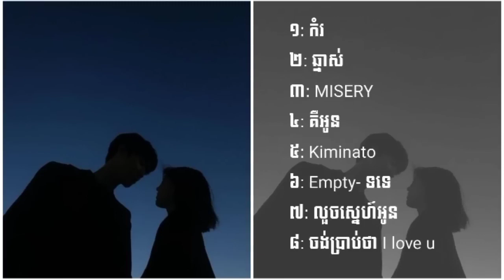ចម្រៀងល្បីៗក្នុង Tik Tok